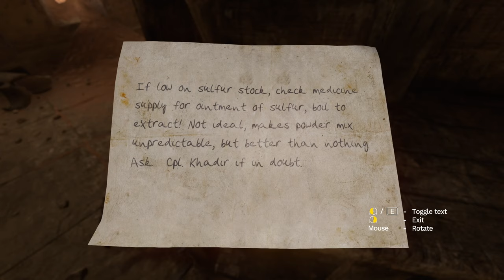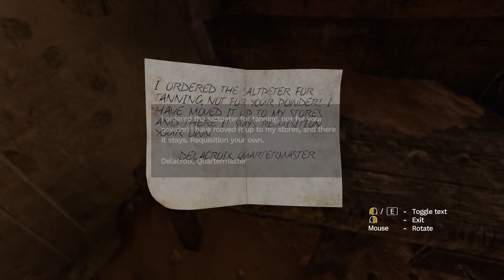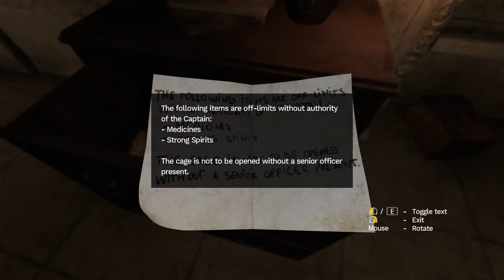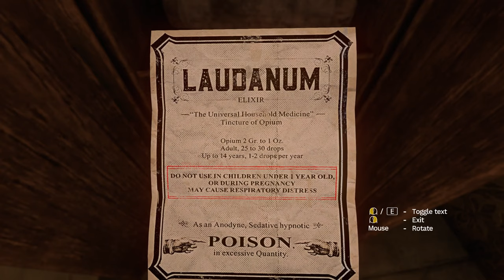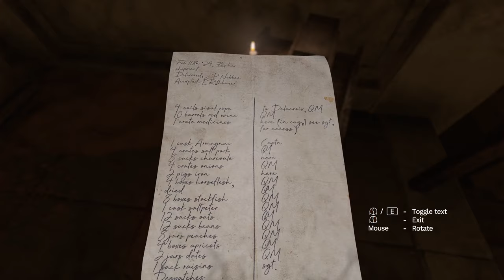Amnesia: Rebirth (Ep. 6 – The Grenade)